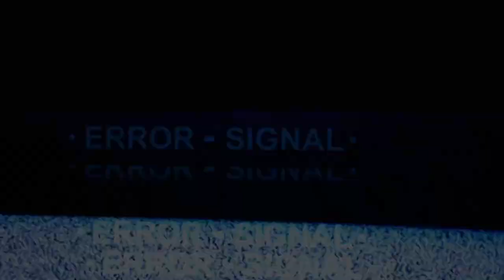Noticias Star Citizen Episodio 24 - EL HANGAR - Español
Descubre la nueva zona de Microtech, New Babbage!! No te lo puedes perder!! :D